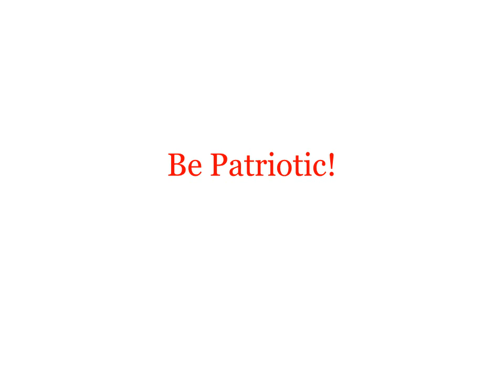Unions Make America Great!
If you liked this video, you may like the following books: